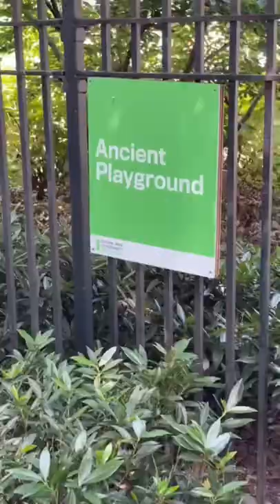Best Playground in NYC?